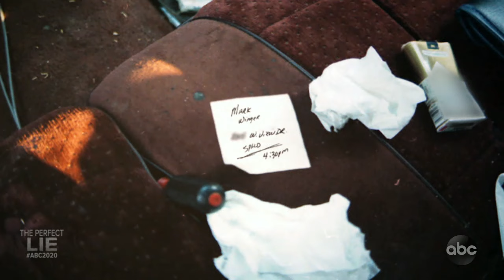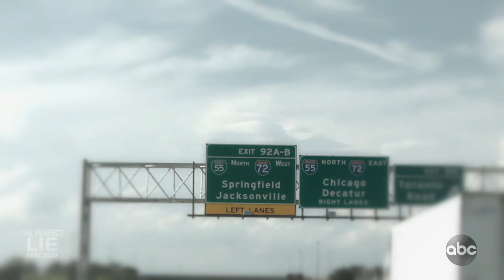The Perfect Lie l 20/20 l PART 1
Mark Winger tells 911 he shot a man killing his wife at their home: Part 1

Only three months had passed since the seemingly happy couple adopted their first child when Mark Winger told the 911 operator that he'd shot a man who was killing his wife with a hammer.